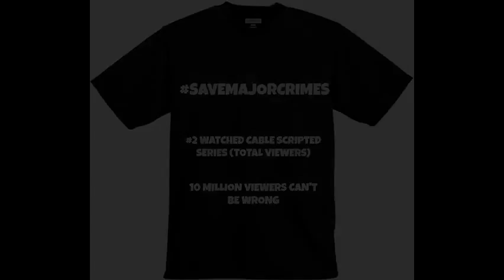Major Crimes Savemajorcrimes Join our family we would love to join yours!!!!!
The Credit for the pictures and art goes to the outstanding hard work of the major crimes fans!